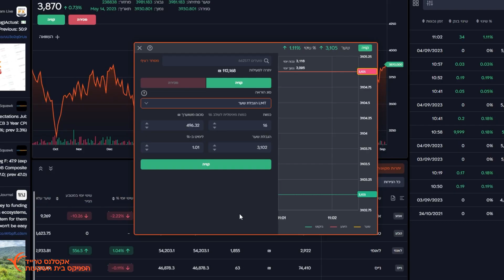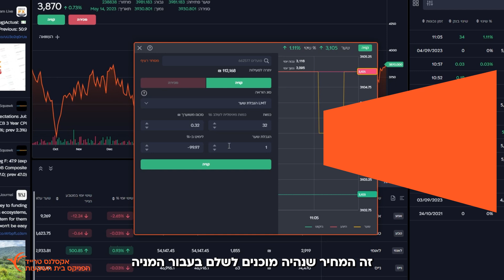הוראת לימיט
איך נשדר הוראת לימיט במערכת המסחר אקסטרייד פרו